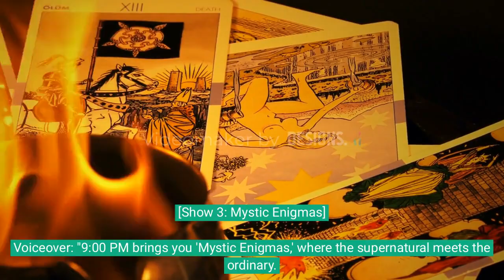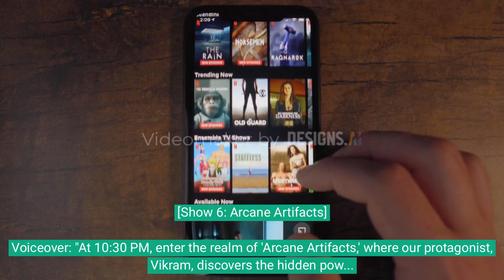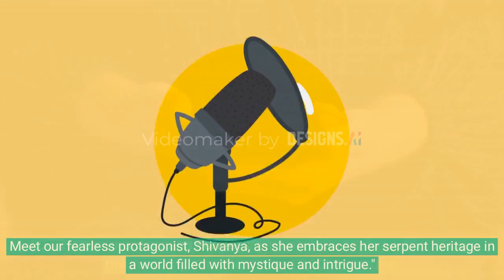channel announcement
[Video Announcement Script]

[Opening Scene - Captivating Visuals of Your Channel Logo and Imagery]

Voiceover: "Welcome to the enchanting world of [Your Channel Name], where stories come to life through the magic of Indian image storytelling."

[Transition to Show Titles and Logos]

Voiceover: "We are thrilled to present our daily lineup of captivating shows, premiering from Monday to Friday."

[Show 1: Unveiled Shadows]

Voiceover: "At 8:00 PM, brace yourself for 'Unveiled Shadows,' our main series that takes you on a journey of mystery and intrigue, where secrets are exposed, and shadows reveal their true nature. Meet our protagonist, Aditya, as he unravels the enigmatic world around him."

[Show 2: Shadows of Significance]

Voiceover: "At 8:30 PM, join us for 'Shadows of Significance,' the enthralling spin-off that delves deeper into the lives of our beloved characters. Discover the significance of their actions and the impact they have on the unfolding story."

[Show 3: Mystic Enigmas]

Voiceover: "9:00 PM brings you 'Mystic Enigmas,' where the supernatural meets the ordinary. Meet Maya, our intrepid investigator, as she explores the unexplained and solves perplexing mysteries."

[Show 4: Eternal Echoes]

Voiceover: "At 9:30 PM, immerse yourself in the world of 'Eternal Echoes,' a spin-off exploring the concept of reincarnation and fate. Follow Aarav's journey as he uncovers the threads connecting his past and present lives."

[Show 5: Shadow Chronicles]

Voiceover: "The clock strikes 10:00 PM, and it's time for 'Shadow Chronicles.' Travel back in time with Aisha as she unveils the secrets of her ancestors, intertwining her destiny with the ancient shadows."

[Show 6: Arcane Artifacts]

Voiceover: "At 10:30 PM, enter the realm of 'Arcane Artifacts,' where our protagonist, Vikram, discovers the hidden powers behind ancient relics that can shape the course of history."

[Show 7: Dreamweaver Chronicles]

Voiceover: "Concluding our lineup at 11:00 PM is 'Dreamweaver Chronicles.' Immerse yourself in dreams and nightmares, where reality and illusion blur together, and dreams manifest in the waking world."

[Transition to Weekend Show]

Voiceover: "And on weekends, the excitement continues! At 8:00 PM on Saturdays and Sundays, prepare to be captivated by 'Naagin,' a mesmerizing show with over 10,000 episodes. Meet our fearless protagonist, Shivanya, as she embraces her serpent heritage in a world filled with mystique and intrigue."

[Closing Scene - Visuals of All Show Titles and Channel Logo]

Voiceover: "Get ready for a thrilling journey through time, mystery, and supernatural wonders. Don't miss the premieres of all our shows, right here on [Your Channel Name]. Welcome to a world of shadows and dreams!"

[End of Video Announcement]

[Show Descriptions]

1. Unveiled Shadows: A mysterious world unfolds as Aditya dives deep into the secrets of shadows, unraveling the enigmas hidden in plain sight.

2. Shadows of Significance: Explore the significance of our characters' actions in this captivating spin-off, as their lives interweave with unforeseen consequences.

3. Mystic Enigmas: Maya, an intrepid investigator, faces the supernatural in her quest to solve perplexing mysteries beyond human comprehension.

4. Eternal Echoes: Aarav's journey through reincarnation and fate reveals threads connecting his past and present lives in this thought-provoking spin-off.

5. Shadow Chronicles: Aisha travels back in time, unraveling the secrets of her ancestors and discovering the intertwined fate of the ancient shadows.

6. Arcane Artifacts: Vikram embarks on a journey to uncover the hidden powers of ancient relics, holding the potential to shape the course of history.

7. Dreamweaver Chronicles: Dive into a surreal world where dreams and reality intertwine, as we explore the profound impact of dreams on the waking world.

[Naagin Show Description]

Naagin: Witness the extraordinary tale of Shivanya, a fearless protagonist who embraces her serpent heritage in a world filled with mystique, revenge, and eternal love. Brace yourself for an epic saga with over 10,000 episodes, each episode lasting 42 minutes. Discover the enchanting realm of 'Naagin' on weekends at 8:00 PM.

[Note]: Customize the script, show descriptions, and protagonist names to match your actual show content and characters. Additionally, consider adding visuals, graphics, and music to enhance the announcement video's impact and engagement.